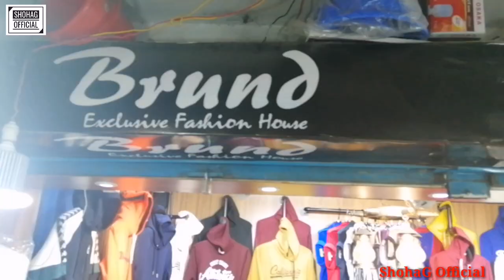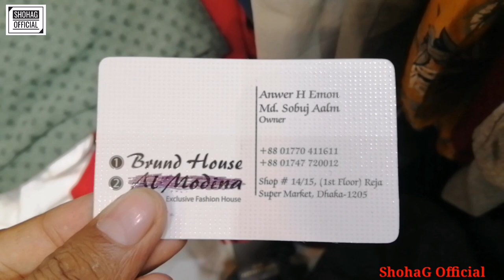শীতে সস্তায় হুডি ও সোয়েটার কিনুন ||Biggest Winter Cloth Market In Dhaka 👕 Buy Hoodies/Sweater .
Shop Adress:Brand House
                        shop-14/15,(1st floor)
                         Reja super Market,dhaka 1205

SO FRIENDS NEXT APNARA KON BISOYER UPOR VIDEO CHAN AMAKE MASSEGE KORE JANEN...SEI BISOYER UPOR E NEXT VIDEO HOBE..

THANKS EVERYONE FOR WATCHING MY VIDEO